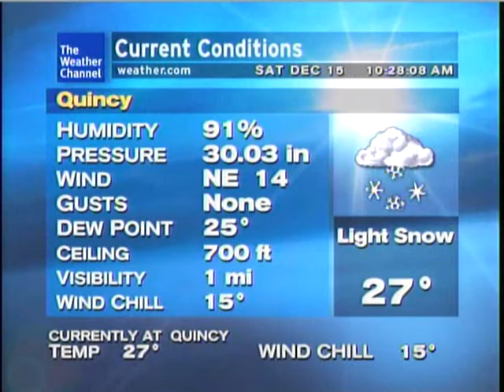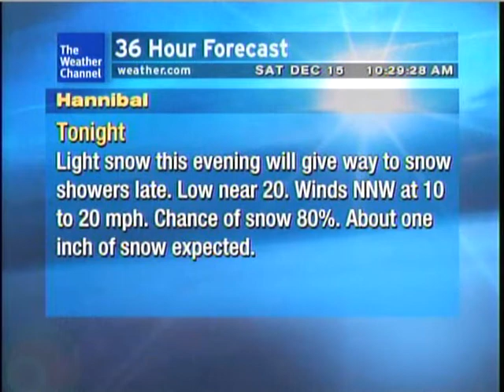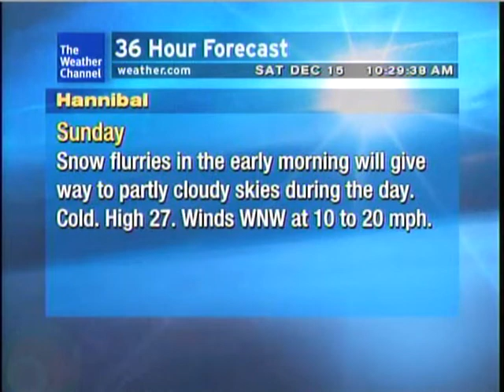WeatherSTAR XL Light Snow w/ black bar clip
WeatherSTAR Xl with light snow narration and some footage of the black bar during Weekend Now at the beginning.